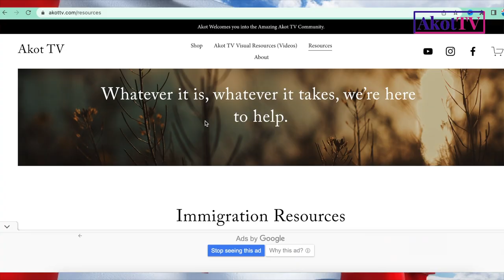Top Reasons Why People Fail IELTS at British Council Centres Around the World | Akot TV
Top Reasons Why People Fail IELTS at British Council Centres Around the World

🌼Check the Akot TV community tab here on this channel and our for regular updates.
Click on the notification 🔔 so you are notified each time a new video is uploaded.

With lots of love from your favourite and favoured host
Akot and the Team